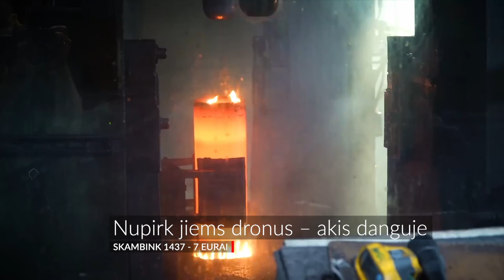Pergalės planas: Zelenskis JAV siekia leidimo smogti Rusijoje vakarietiškais ginklais